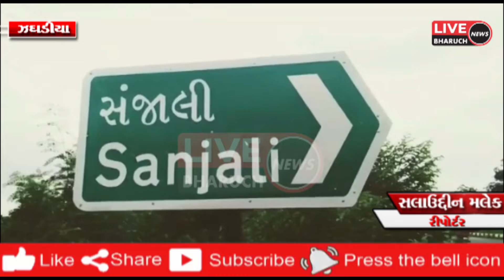ઝગડીયા તાલુકા ના સંજાલી ગામે બે આખલા ની લડાઈ ની ચપેટ માં બાઈક સવાર દપત્તિ આવી જતા અકસ્માત સર્જાયો